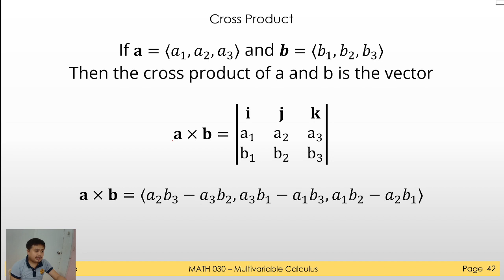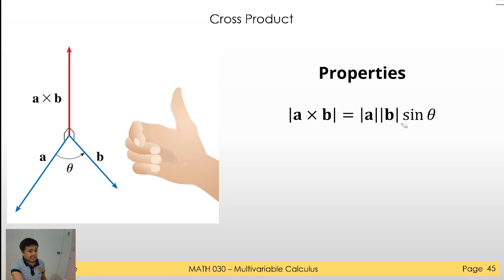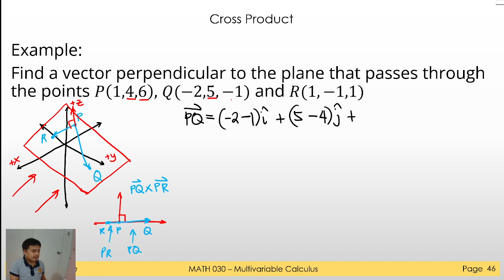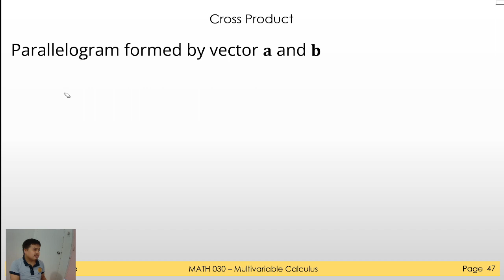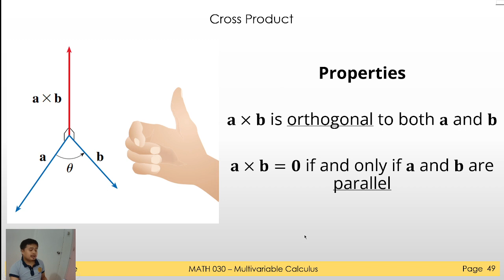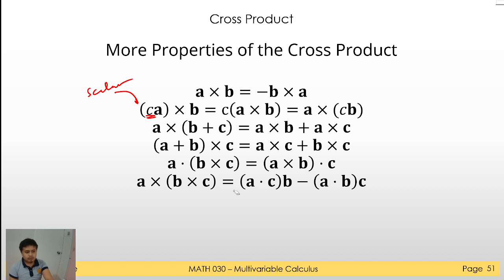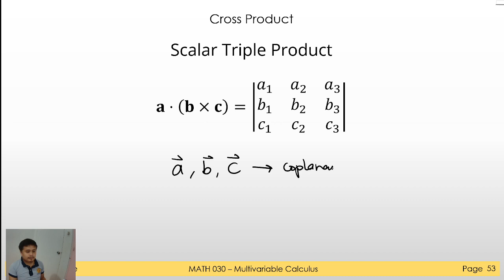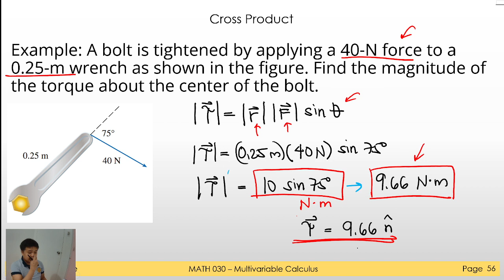MATH 030 - Cross Product